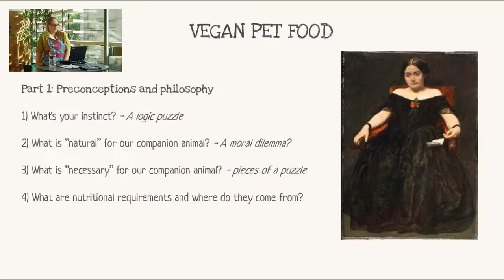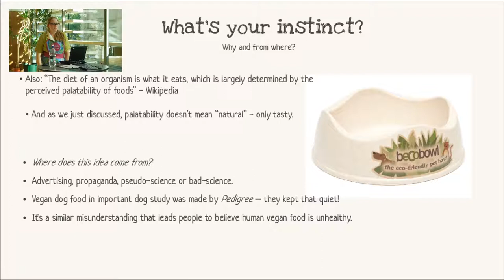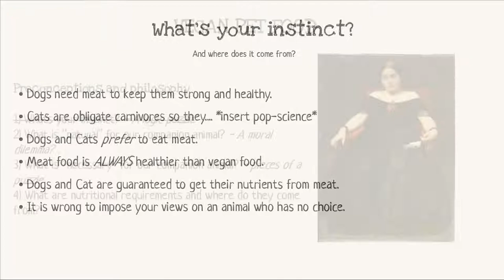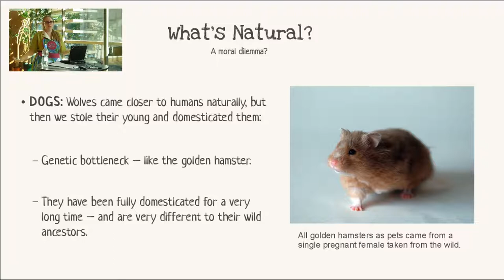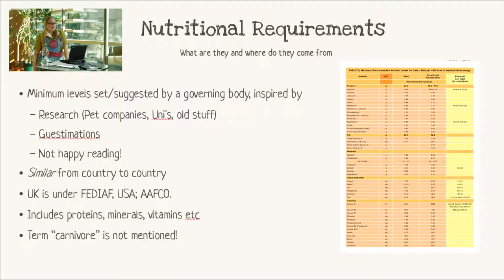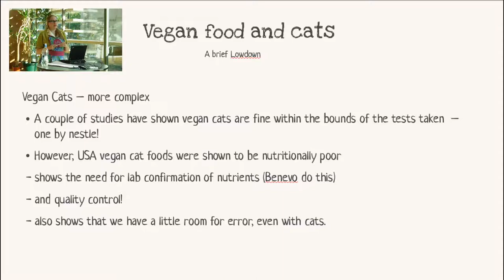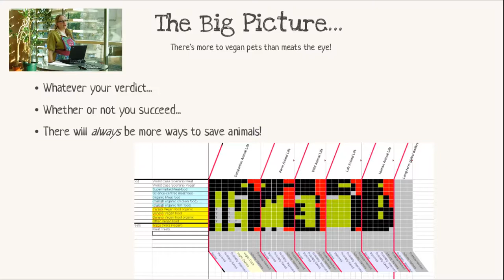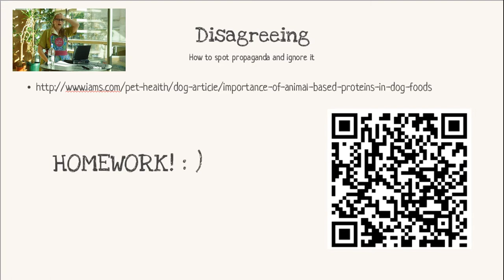Is vegan pet food healthy?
Here is my talk from the west midlands vegan fair 2012. Refrences etc can be found on our blog for November 2012